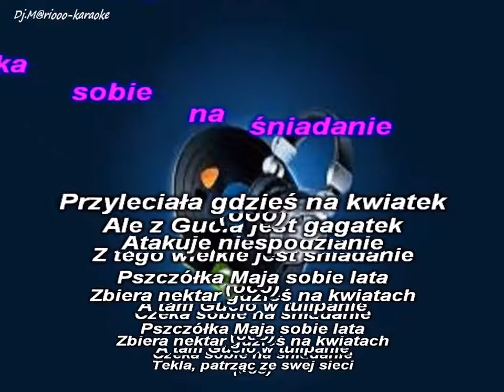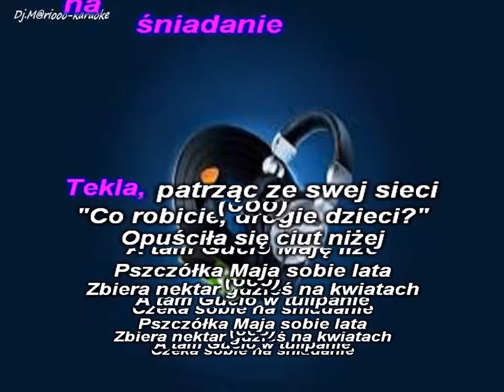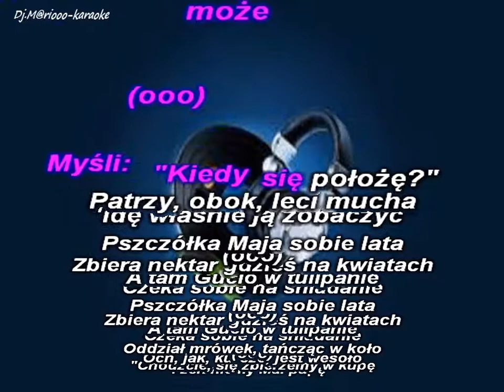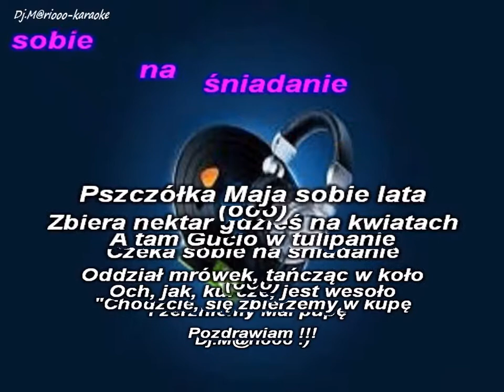Karaoke Akcent - Pszczółka Maja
Zapraszam na mój Funpage :
Kolejna piosenka zmontowana dla was w wersji karaoke!! ;)
Mam też do was prośbę!!! Jeśli któraś z piosenek karaoke wam sié nie podoba ,
prosze o komentarz co jest według was nie tak z tą piosenką ,
lub nie wchodzcie na tą piosenkę wiecej razy.. ;)
Wasze łapki w duł nie poprawiajá mi nastroju :) gdyż nie wiem za co to ... :/
Pozdrawiam .. Dj.M@riooo